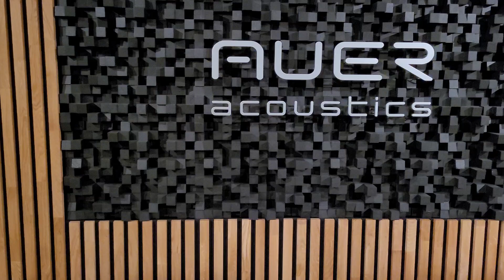Soulution Audio 701 + Auer Acoustics Versura V4